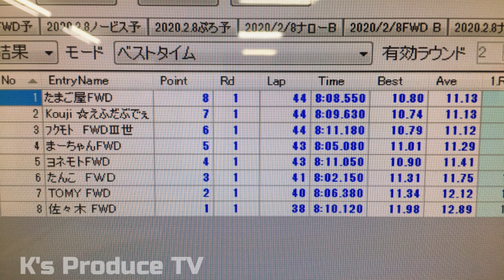2020-2-8 プロ模型土曜deナイトFWDクラス決勝Aメイン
2020-2-8
プロ模型土曜deナイト
FWDクラス
決勝Aメイン